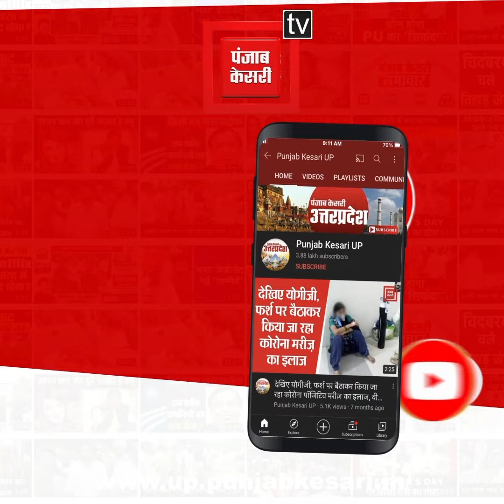सपा, बसपा और कांग्रेस पर केशव का वार, कहा- चुनाव से पहले तीनों पार्टियों में भगदड़ मची हुई है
सपा, बसपा और कांग्रेस पर बरसे केशव प्रसाद मौर्य, कहा- निकाय चुनाव में एक बार फिर कमल खिलने जा रहा है